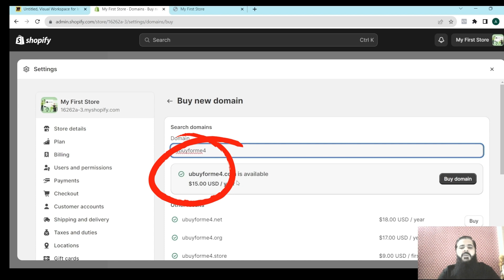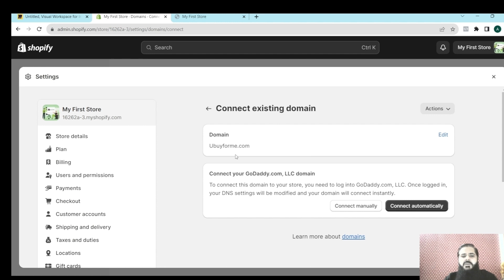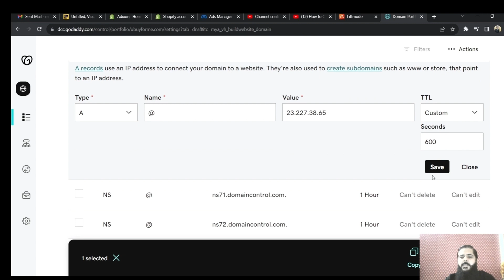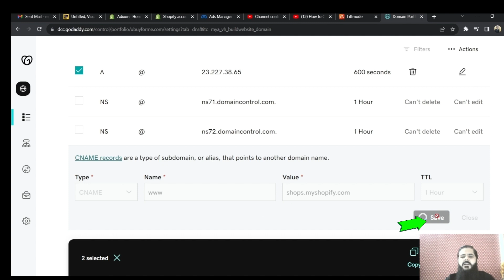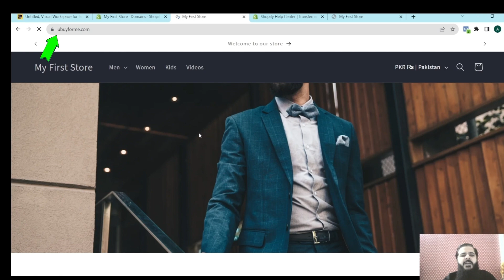How To Connect Domain to Shopify | How to Connect GoDaddy Domain to Shopify | Lesson 03 A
Welcome to our Facebook and Shopify tutorial for 2023! If you're an e-commerce entrepreneur looking to streamline your business, you're in the right place. In this step-by-step guide.

About this video:
In this video i have explained how to buy and connect GoDaddy domain to shopify store.

How to connect domain to shopify
connect domain to shopify
shopify domain setup godaddy
shopify domain setup
how to connect domain to shopify store
shopify domain name
shopify domain
how to connect godaddy domain to shopify
how to connect your domain to shopify
connect godaddy domain to shopify
how to connect namecheap domain to shopify
shopify domain change
third party domain shopify
connect my domain to shopify
shopify custom domain
shopify godaddy domain setup
shopify domain redirect
shopify domain set up
how to connect your domain name to shopify
shopify domain verification
how to connect godaddy domain to shopify manually
domain shopify
shopify godaddy
connect domain name to shopify
setting up your domain with godaddy & shopify
how to connect godaddy to shopify automatically
set up the dns for your domain shopify
how to setup domain shopify
how to connect domain with shopify
new domain name shopify
how to transfer godaddy domain to shopify
shopify connect existing domain
shopify domain dns settings
shopify domain transfer
how to connect your custom shopify domain
godaddy to shopify
godaddy domain shopify
how to connect shopify godaddy domain
shopify godaddy dns settings
how to connect shopify domain